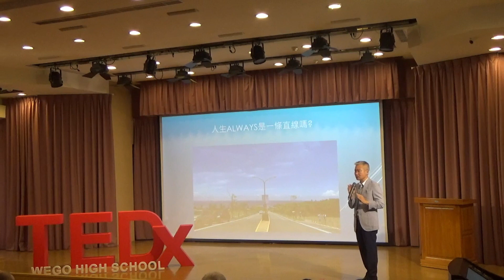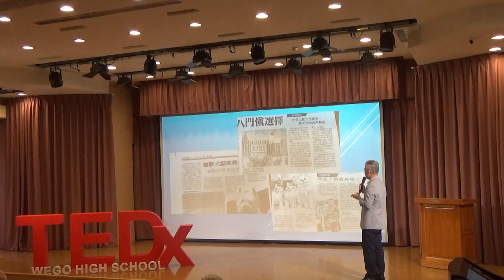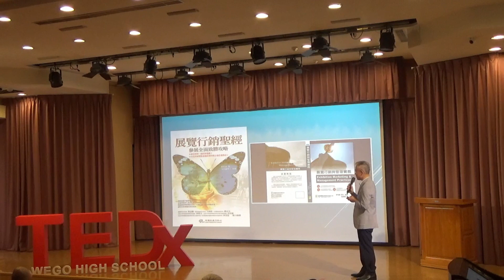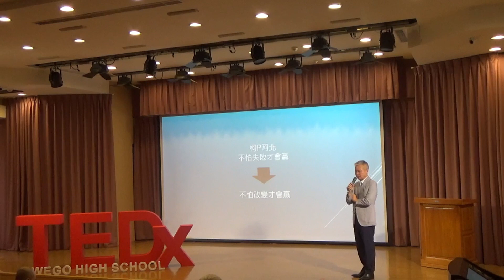人生中勇敢的過彎 | 晤毅 姚 | TEDxWegoHighSchool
展昭國際是台灣第一家大型專業展覽公司，主要籌辦國內外大型專業性及消費性展覽，致力於產業深度推廣，而姚晤毅先生身為展昭國際的副總經理，擁有豐富的管理經驗和卓越的領導才能，他深諳行業趨勢和市場需求，並擁有卓越的商業洞察力，能夠制定出戰略性的決策和計劃，推動公司持續成長和競爭力的提升，他的專業能力和領導才華使為公司的成功和發展做出了卓越貢獻。讓我們邀請他為我們分享他的故事吧！
展昭國際副總經理 姚晤毅先生 This talk was given at a TEDx event using the TED conference format but independently organized by a local community.